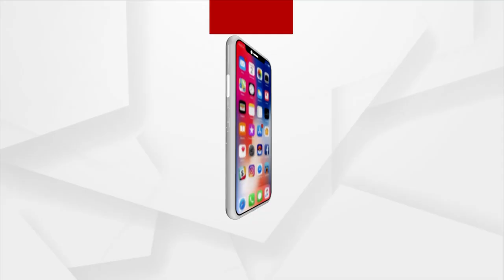Santoshi Mata – The Goddess of Happiness | Argus News